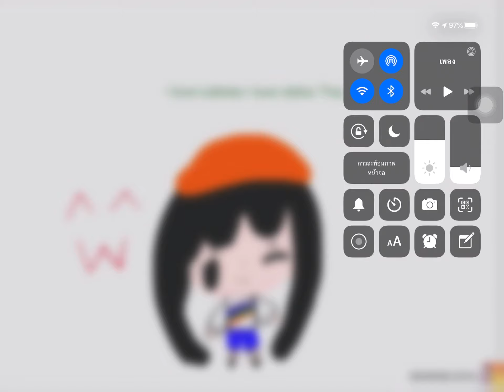fanart I love cookies I love roblox thai❤️